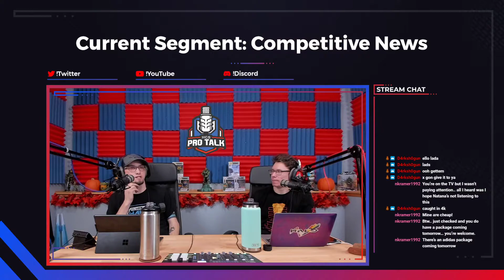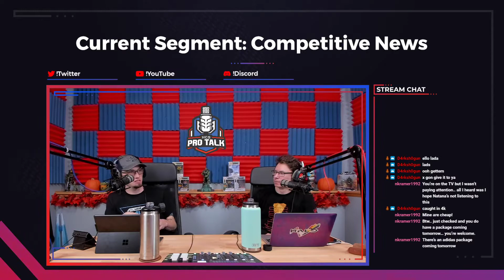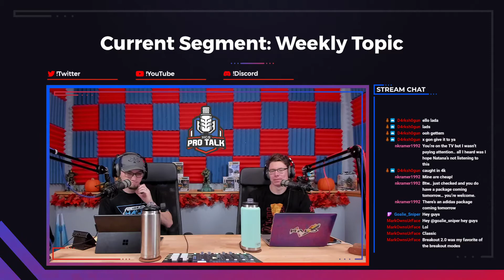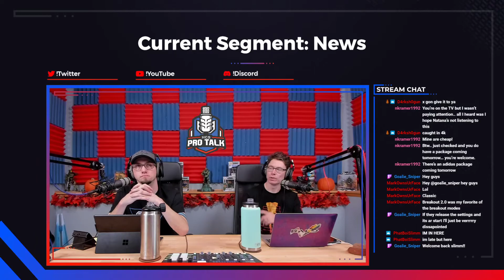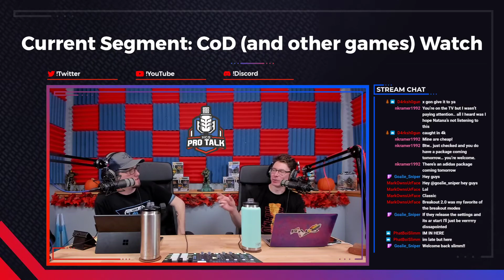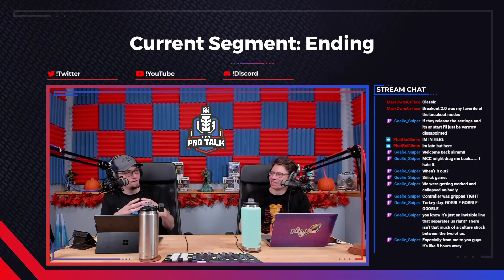Episode 204 - Settings on the Infinite Horizon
Hello and welcome to episode 204 of HCS Pro Talk! This week, we take some time to discuss and speculate around competitive Infinite settings along with an apparent new game mode coming to Infinite, called Attrition. Thank you for listening and as always, links to everything that is talked about in the episode is below for your viewing pleasure.

0:00 Intro
5:59 Competitive Halo News
36:04 Tournament Recaps
36:53 Rostermania
46:56 Topic - More Halo Infinite Speculation
1:01:26 Halo News
1:11:22 CoD and Other Games Watch
1:14:45 Will’s Adventures
1:23:37 Shoutouts/Community Creations/Ending